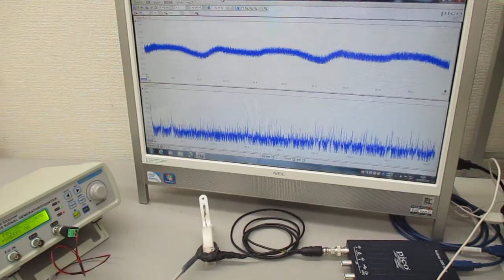超音波発振システム（１ＭＨｚ、２０ＭＨｚ） Ultrasonic-labo